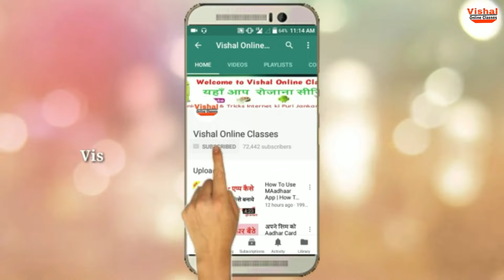बैटरी में पानी डालते समय भूलकर भी मत करना ये गलतियां😢 | battery water filling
Dosto agar aapke ghar bhi inverter battery hai, aur aapko nahi pata hai nverter ki battery me pani kaise dalte hai ya battery me konsa pani dalna chahiye. to aajki is video me hum aapko kuch tips btane wale hai jisse aapki amaron battery,tubular,luminous,livfast ya livguard ki life extend ho jayegi...

Topic Cover--
what is battery water,
can we use ac water in inverter battery,
can we use ro water in inverter battery,
can we use normal water in inverter battery,
can we drink battery distilled water,
can you put water in a battery,
can i put distilled water in my car battery,
what happens if battery water is low
battery water and distilled water are same
can you put tap water in a battery..